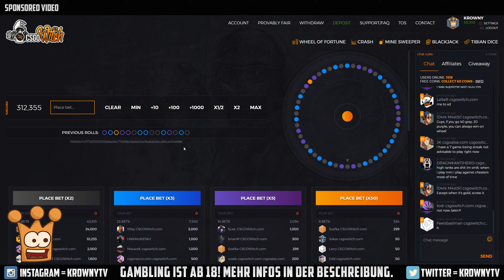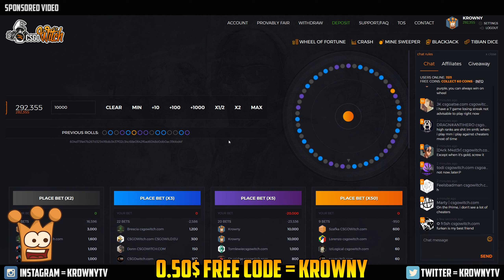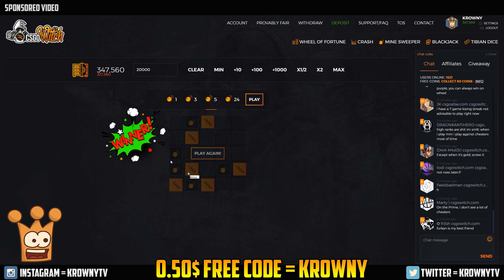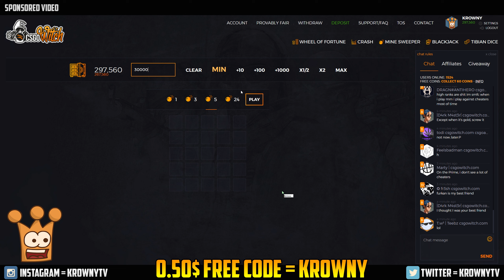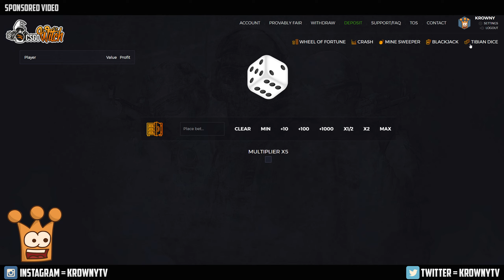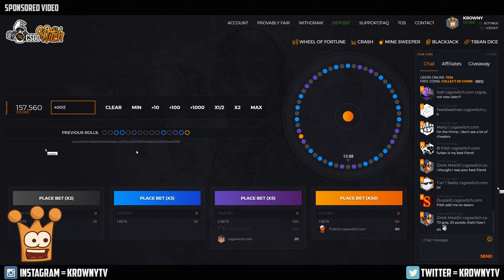GEILE MODI - Mine Sweeper Wheel of Fortune | CS:GO Gambling Csgowitch.com